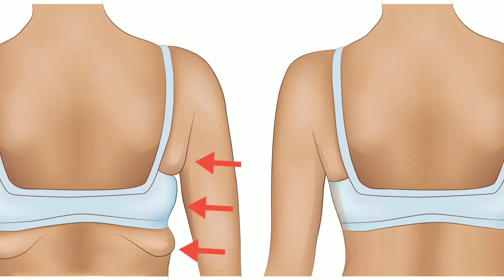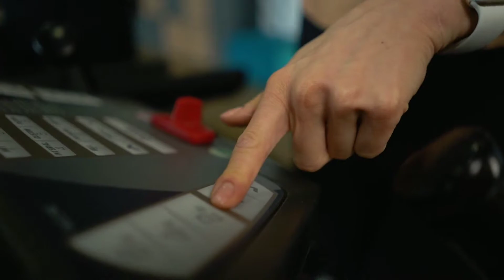kamar ki exercise | kamar ki charbi kam karne ki exercise | back fat reduce exercise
SIDE FAT WORKOUT | Love Handles workout at home | कमर का मोटापा घटाएँ

Reduce side fat workout
side fat loss exercise
side fat workout for men
side fat burning exercises for men
side fat and abs workout
love handles workout at home
best love handles exercise
love handles and abs workout
love handles best exercise
love handles diet
abs workout
abs workout at home
abs exercise
कमर का मोटापा घटाएँ | Back Fat Workout For Women | Burn Back Fat | kamar kam karne ki exercise

कमर का मोटापा घटाएँ | Back Fat Workout | Burn Back Fat Reduce | Back Fat At Home In 7 DAYS

Back Fat Workout | Burn Back Fat | कमर का मोटापा घटाएँ | In this video I showed 5 exercises to reduce Back Fat.
BACK fat Workout Challenge at home | upper back & lower back fat exercises BURN 🔥

1- Side Bends
2- Side Twist
3- Full Body Rotation
4- Heal Touch
5- Russian Twist

As you can see, these are a combination of upper and lower body exercises to maximize your back fat workout session. And since this exercise, runs for only 10mins, you can easily do this everyday!
In This video, following queries answered-
1- how to get slim waist and big hips
2- exercise for slim waist
3- kamar ki charbi kam karne ke liye exercise
4- how to reduce back fat in 7 days
5- how to reduce bra bulge
6- how to reduce brest fat
7- kamar patli karne ke liye exercise
8- back fat burning exercise for women at home
9- back fat exercise for women at home
10- कमर का मोटापा घटाएँ
11- reduce back fat
side fat exercise
side fat abs workout
side fat burner
love handles yoga
belly fat
reduce fat
body fat
reduce belly fat
burn fat
fat burning workout
side fat workout for girls
6 pack workout

Side Bends
 Side Twist
 Full Body Rotation
 Heel Touch
Russian Twist
Back Fat Workout
Burn Back Fat
 कमर का मोटापा घटाएँ
kamar dard ke liye exercise
kamar ke dard ki exercise
kamar dard ki exercises
lower back pain exercises
kamar mein dabi nas ki exercise
exercise for back pain
kamar dard ko thik karne ki exercise
kamar dard kaise theek karen
kamar dard ka ilaj
kulhe me dard ki exercise
kulhe ke dard ki exercise
Reduce Back Fat At Home In 7 DAYS kamar ka fat kaise kam kare
kamar ka motapa kaise kam kare kamar ko kaise patla karen
back fat burning exercise for women at home
exercise for slim waist
exercise for slim waist and flat tummy stay fit with abhilasha
how to reduce back fat for women at home
back fat
home workout
back fat workout
kamar
health